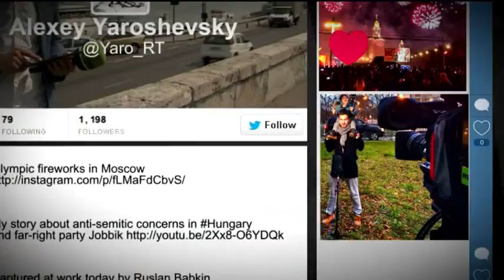Russia Today TV interviews Green Cross on Syrian chemical weapons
Related content:
- Paul Walker wins 2013 Right Livelihood Award for his efforts to rid world of chemical weapons

Green Cross International's Paul Walker has been a leading commentator on the UN-backed efforts to dispose of Syria's chemical weapons stockpiles and related equipment and materials. Here he discusses the ongoing disposal efforts led by the Nobel Peace Prize-winning Organization for the Prohibition of Chemical Weapons (OPCW), and the varied challenges and opportunities for peace, with Russia Today TV.